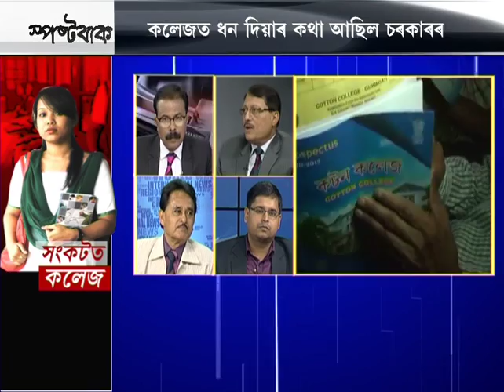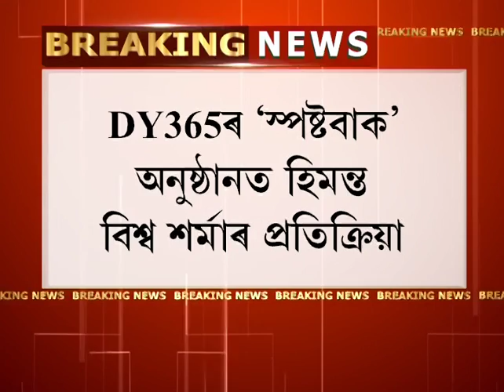SPOSTOBAAK // NO FUND FOR COLLEGE